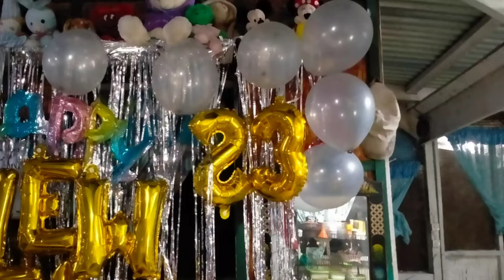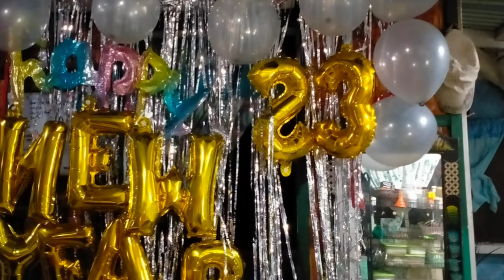Our Food 2023 Happy New Year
Happy '23 New Year